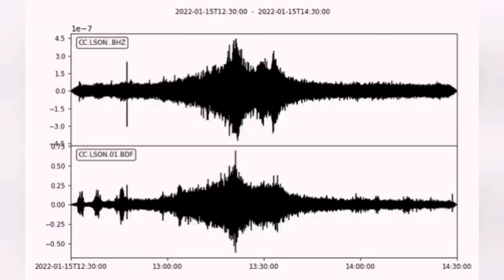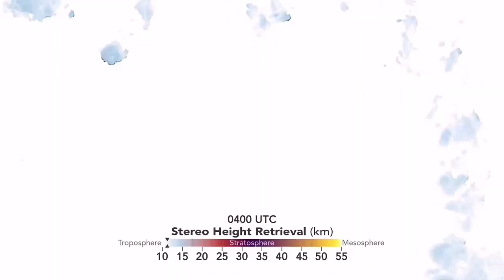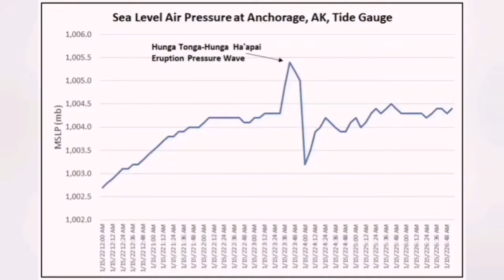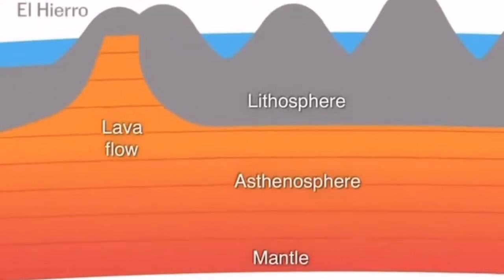Second Eruption Of Honga Tonga Volcano Shocked The World